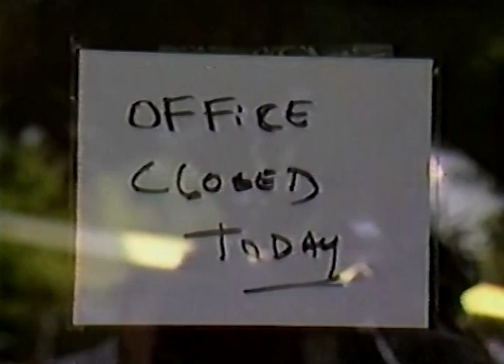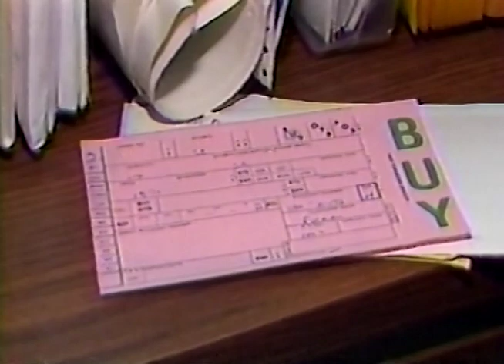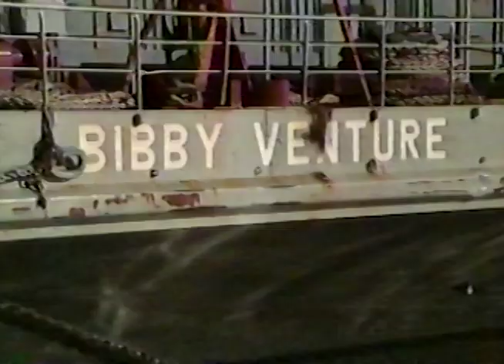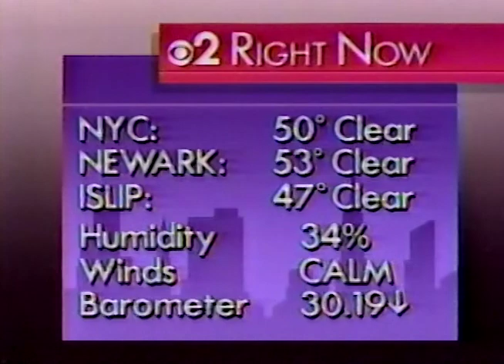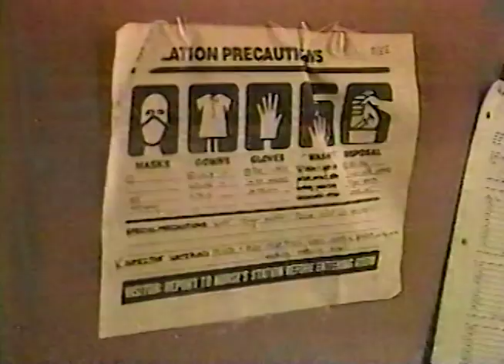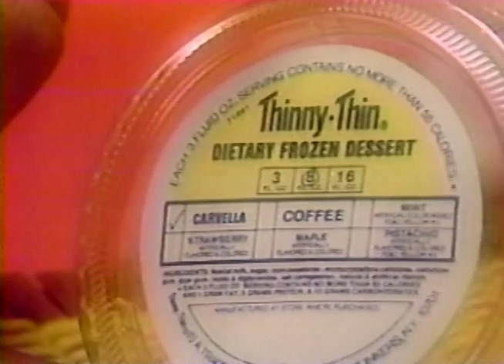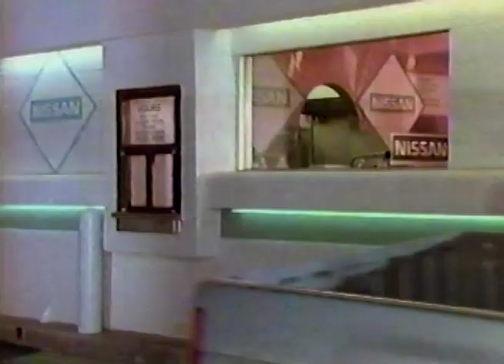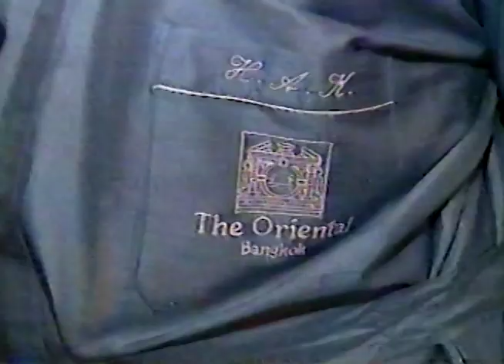WCBS TV CBS 2 News at 6 New York October 1987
This broadcast is from WCBS TV in New York, New York, United States from October 1987. Some promos, commercials, branding, or interstitial material may be included.